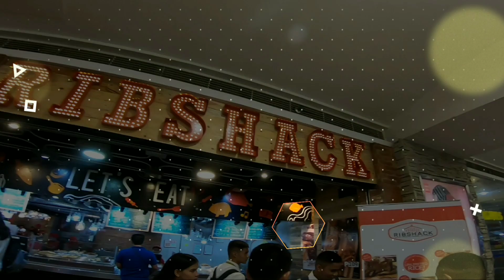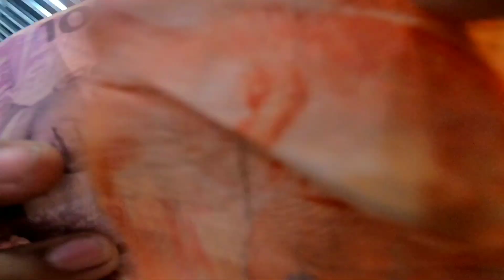Unli Rice @ Ribshack cebu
My 1st Day of GOODBYE DIET 😜

Pls visit my Youtube Channel " BAHAY MOTO "

👉Next Challenge ..

Kinsa maka pildi nako pila ka rice mahurot.. kung ma.pildi ko akoy bayad.. og dili ikaw bayad...😜👌game? 😅😅😅😅